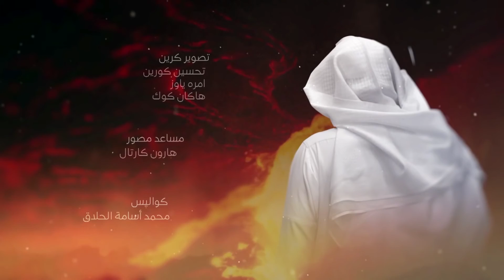العالم الاخير l الحلقة الثانية l حسن الخاتمة l د محمد العريفي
برنامج العالم الاخير للشيخ محمد العريفى حلقات تشرح مراحل ما بعد الموت